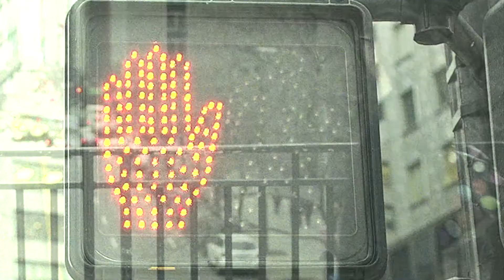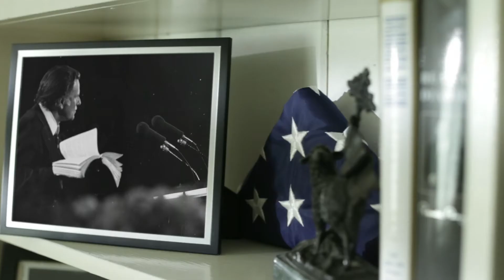DVD Trailer: My Hope America with Billy Graham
Since his last sermon in 2006, Billy Graham has been asking God for an opportunity to bring lasting hope to the entire nation. Now, in what could be his final public address, this outreach effort charts a new path with a message of God's love. Three DVDs, approx. 7 hours total. Closed-captioned.

To purchase the movie My Hope America on DVD at Christianbook.com,